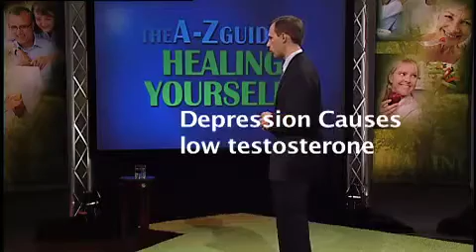Hormone Balance | Natural Treatments | The A-Z Guide to Healing Yourself with Dr. Mark Stengler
Dr. Stengler explains the critical role hormones play in our overall health. Hormone balance is highly important to having a healthy balance. You cannot live a happy, healthy life if your hormones are out of balance.

Dr. Stengler discusses causes of imbalance as well as natural therapies to balance them again.